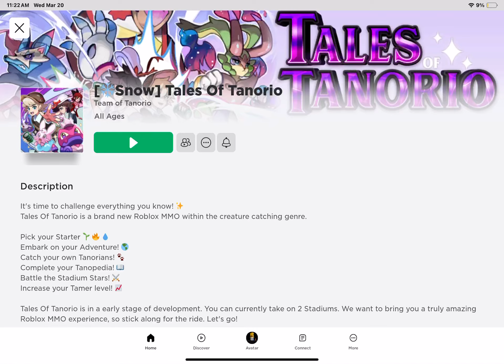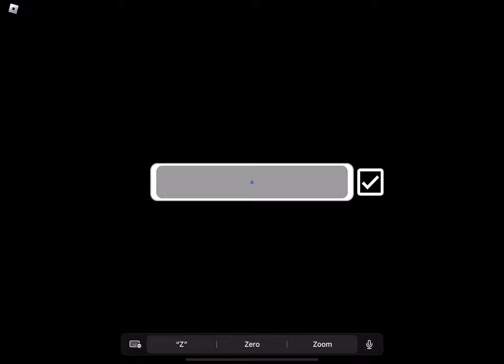Zaire plays Tales Of Tanorio (Part 1)